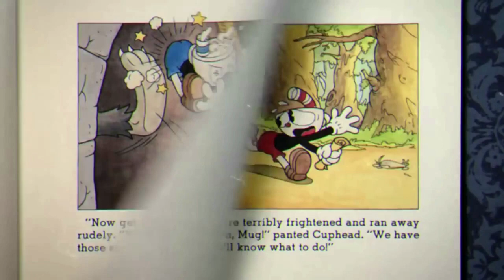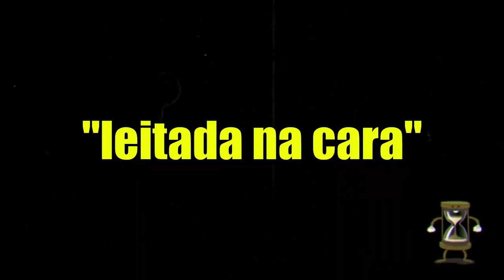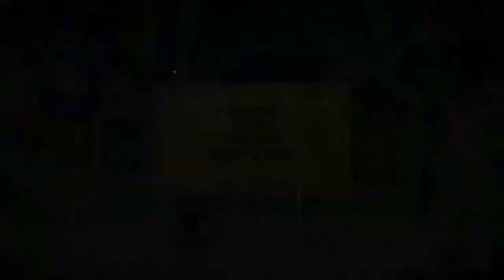TODAS AS VEZES QUE FALARAM "LEITE" EM CUPHEAD